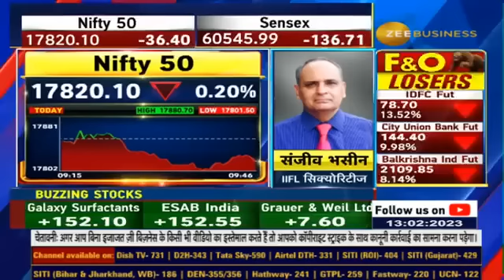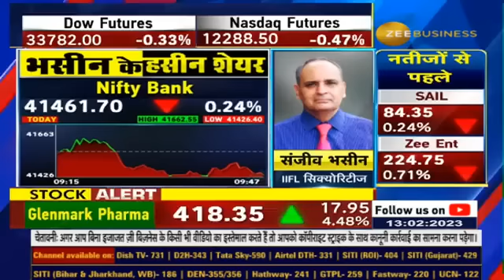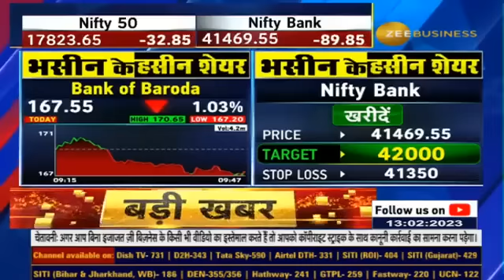Nifty Bank Fut, IDFC First Bank & Bank Of Baroda Fut: Sanjiv Bhasin's Today's Stock Recommendations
💵Bhasin Ke Haseen Shares

IIFL सिक्योरिटीज के संजीव भसीन का बाजार पर क्या है आउटलुक?

sanjivbhasin ने आज Nifty Bank Fut, Bank Of Baroda Fut और IDFC First Bank Fut में क्यों दी निवेश की सलाह?